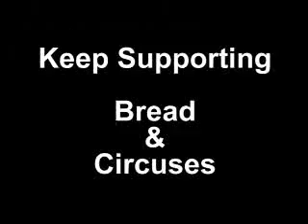Comic Appeal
From the archives - a Comic appeal from our Bread and circuses days